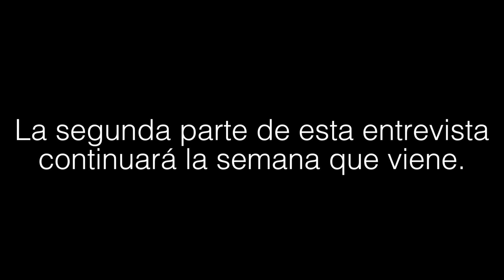La Entrevista: Zahara y Alberto Jiménez de Miss Caffeina (Parte 1 de 2)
Hablamos con Alberto Jiménez, vocalista de Miss Caffeina, y Zahara sobre sus nuevos proyectos, la reedición de 'Detroit', la novela 'Trabajo, piso, pareja', sus divas favoritas y de sus fans.

Esta es la primera parte de la entrevista completa. La segunda parte se publicará el próximo miércoles, 24 de mayo.